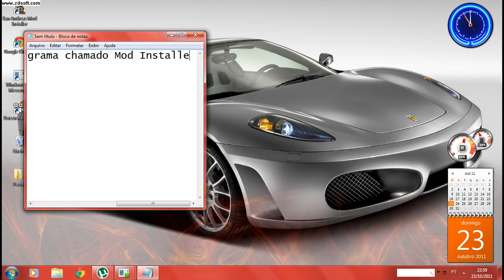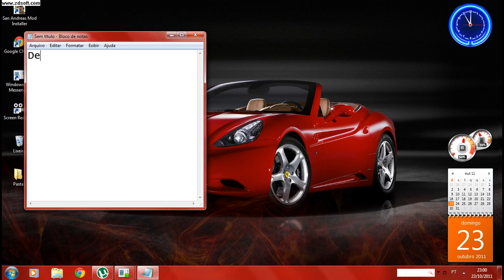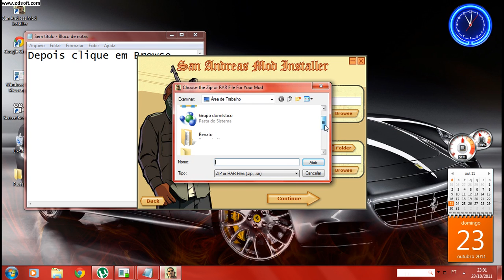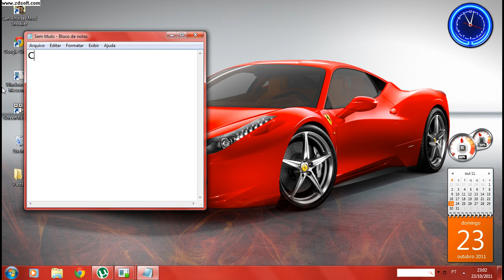Como colocar carros brasileiros no gta san andreas